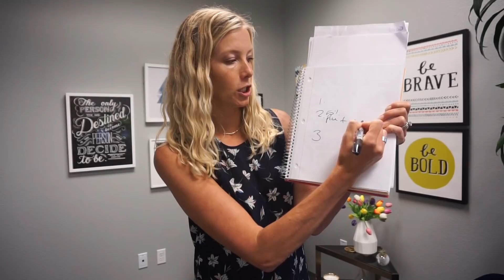How to be a better "Closer"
How do you become a better closer with your clients? You give them options. Become the educator, the high value consultant and build the best relationship with your client by truly understanding what is best for them. Know your value and don't sell yourself short.